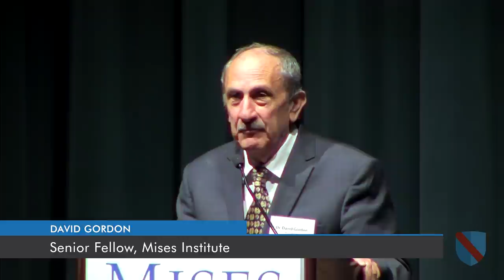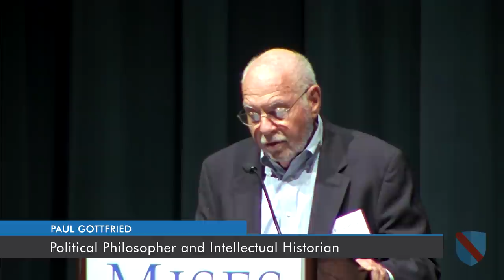Personal Reminiscences of Murray